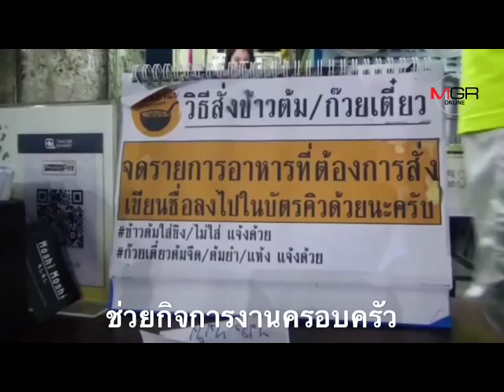ลูกชายหล่อ บอกต่อด้วย! ร้านข้าวต้มตานัย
ลูกชายหล่อ บอกต่อด้วย! ร้านข้าวต้มตานัย 27/02/2019